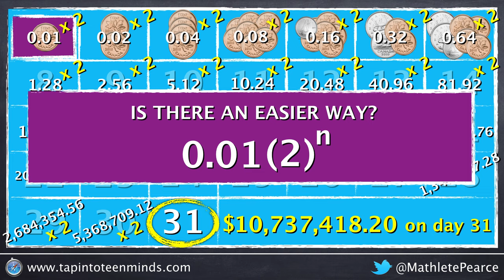Penny A Day - Task 4 - Is There An Easier Way? [Act 3]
In Task 4, Act 3, students are now introduced to exponential notation to save ourselves from having to press "x" and "2" on our calculator, 30 times in a row!